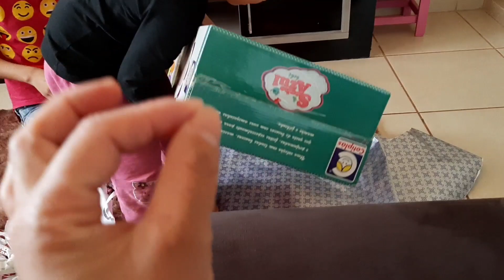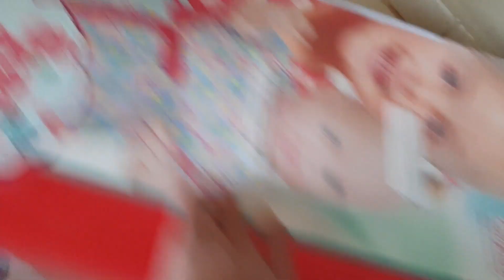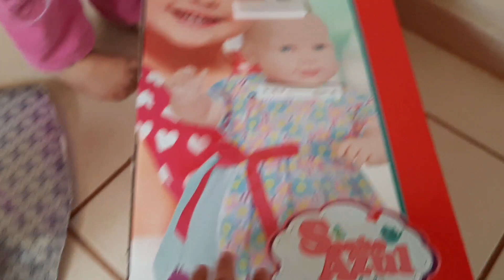Comprei os presentes de aniversário das meninas 🎁 não resisti e já entreguei 🤣